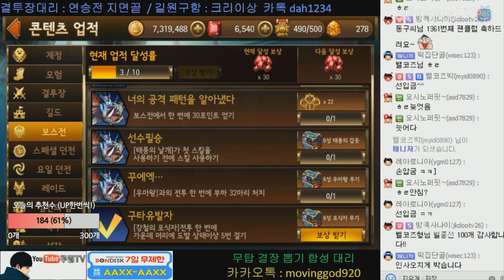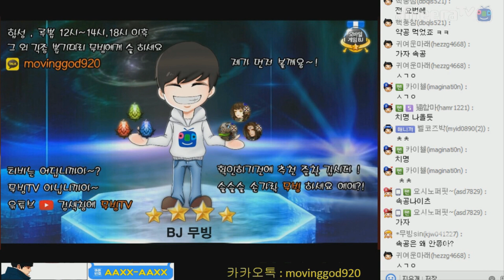세븐나이츠 강철의 포식자뽑기 12연타 84000p 과연 약공이 몇개?? 헐 레전드!! 구라아님 ㅇㅈ?